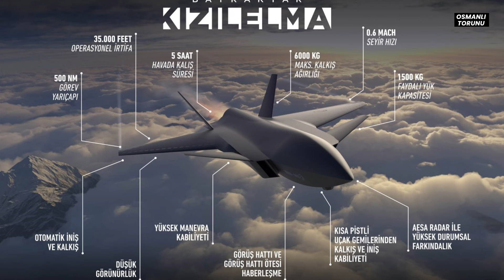KIZILELMA SERİ ÜRETİME BAŞLADI! SELÇUK BAYRAKTAR CANLI YAYINDA DUYURDU: DENGELER DEĞİŞECEK!